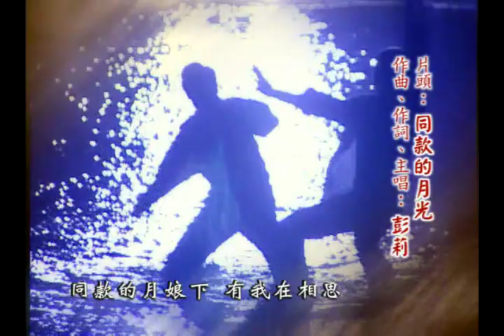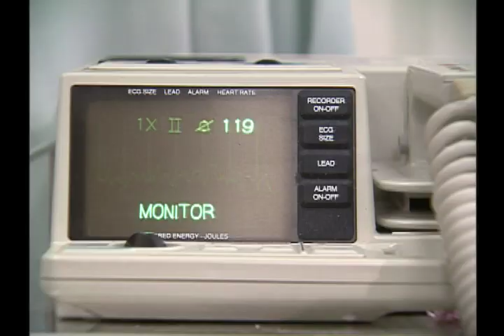【一樣的月光】EP09 完整版 | 2004年公視戲劇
「一樣的月光」為2004公視作品
一樣的月光是描述一個發生在台南七股的故事，從民國７０年橫跨至今，透過三個主人翁的成長故事～淑芬（江祖平飾）、志宏（劉至翰飾）、及家祿 這三個所謂”六年級生”，在他們身上歷經７０～９０年代台灣社會經濟、環保生態及大環境的變動，以及親情、友情及愛情的情感糾葛；是一部具人文、大地之愛的優質本土劇。

演員